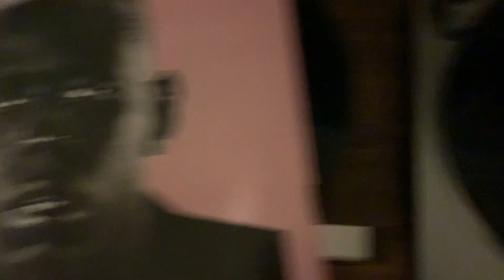kicking it in joshua tree w/ the homies (day 2)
This was Day 2 of kicking it in Joshua Tree! We are celebrating our homies Felicia's bday.. did some hiking.. did some chilling by the pool.. good times are were had!

vlog 188!